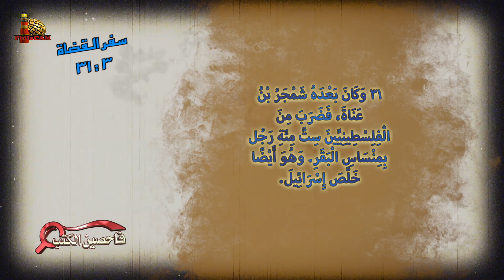برنامج فاحصين الكتب – سفر القضاة - أصحاح 3 - الحلقة رقم 727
يتناول البرنامج في هذه الحلقة سفر القضاة الأصحاح الثالث (قض 3)